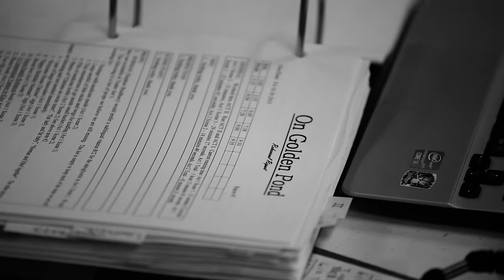Casa Manana Director Series: On Golden Pond's Eric Woodall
On Golden Pond plays a limited run at Casa Manana November 7-15!

Video Credit: Two Trees Productions